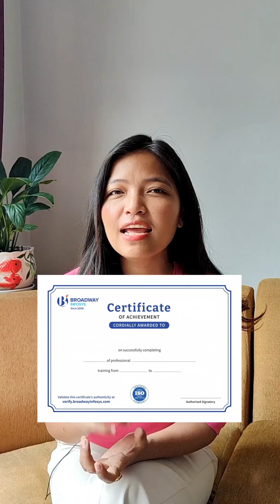World-class IT Training and Endless Opportunities: Accelerate Your IT Career with Broadway Infosys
Give your IT Dreams a Shape with Broadway Infosys!
Discover a world of possibilities with us.

Why us:

✅ Building Global IT Professionals since 2008 - We've nurtured countless IT professionals ready to excel globally since our inception in 2008.
✅ Quality Training - Our commitment to excellence ensures you receive top-notch education every step of the way.
✅ Great infrastructure - Experience learning in a dynamic environment designed to foster growth and better learning experience.
✅ Well-equipped labs - Access cutting-edge technology and tools to enhance your learning experience.
✅ Training legacy of more than 16 years - Benefit from our proven track record of educational commitment spanning over 16 years.
✅ Globally recognized certificate - Earn certifications that hold weight internationally, opening doors to endless opportunities.
✅ Industry-leading instructors - Learn from industry-leading professionals who are dedicated to your success and growth in the IT field.
✅ Job/internship assistance - Gain invaluable support in securing employment or internships opportunities post-training.